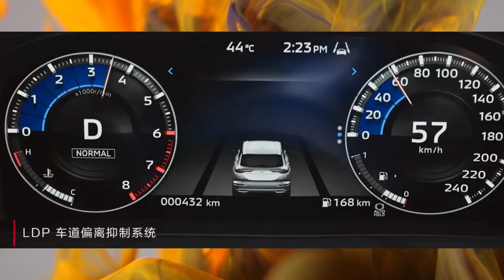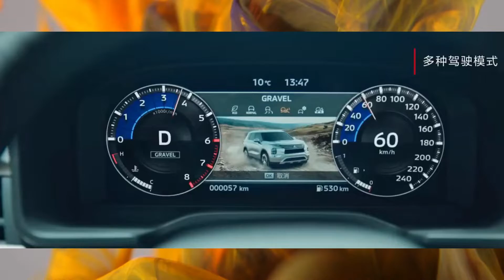Mitsubishi Outlander Mitsubishi Outlander is a 7 seater SUV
Discover the new and redesigned 2022 Mitsubishi Outlander SUV with third row seating, 7 passenger seating, rear view camera, Homelink and a limited 10 years ...